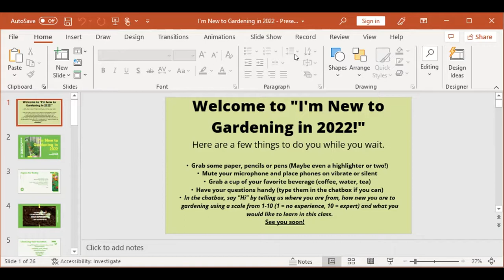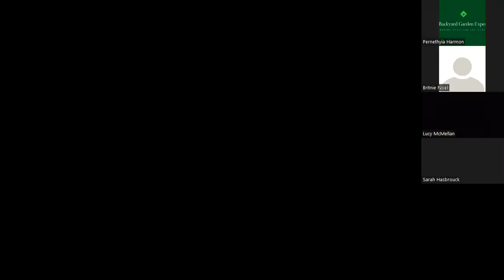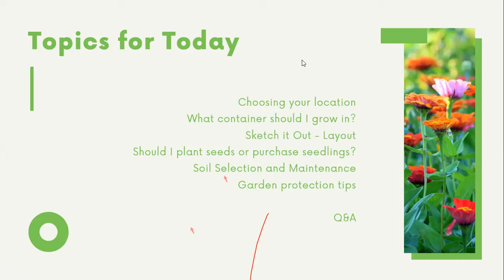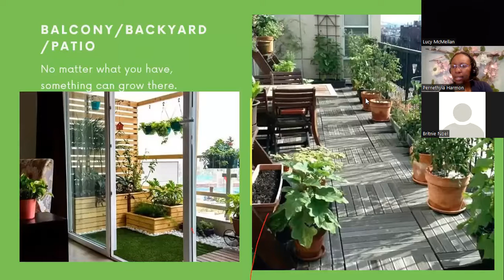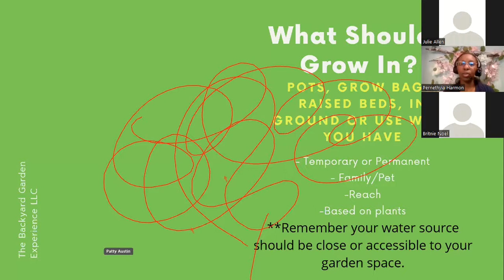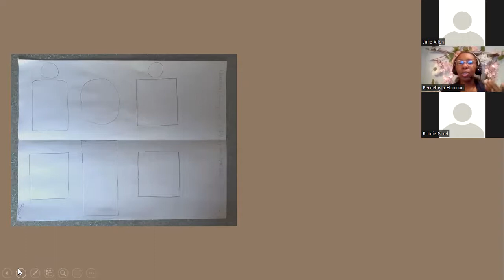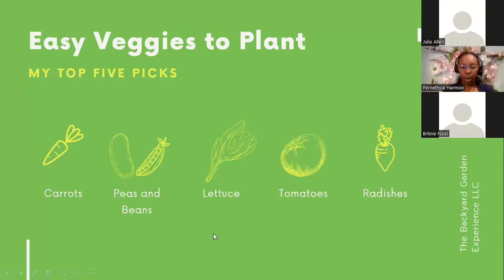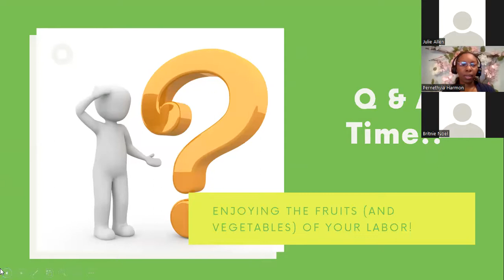I'm New to Gardening in 2022 - Zoom Class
If you are brand new to gardening and would like to learn the basics - This is the video for you. You'll learn how to select, design, choose and maintain your garden in this class.

** It is unedited - I suggest starting the video at the 27 minute mark.

Remember to check us out on other social media platforms!